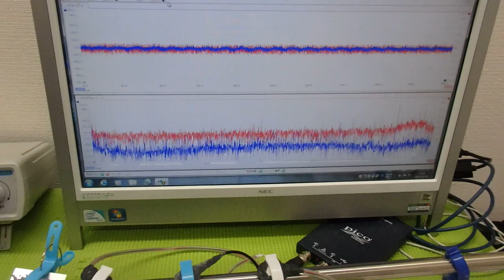メガヘルツの超音波発振制御プローブを利用した実験動画